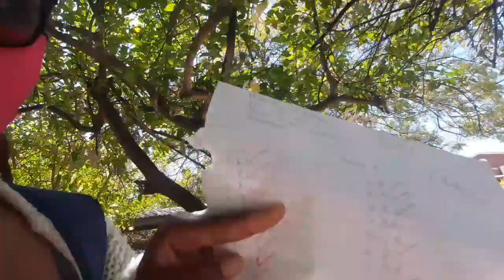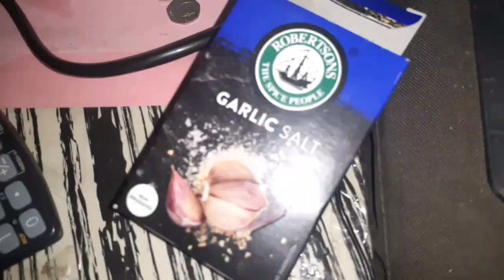Finals week in the life of a college freshman Part 1(a very depressing time)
first of all this video contains multiple clips of me looking crusty but that's just me giving you guys raw authentic content so please dont be mean in the comments 😊

Hey guys welcome to this weeks video which is part 1 of 2 videos of my mental breakdowns , hyping myself up and all in all surviving the 2 weeks of school😅